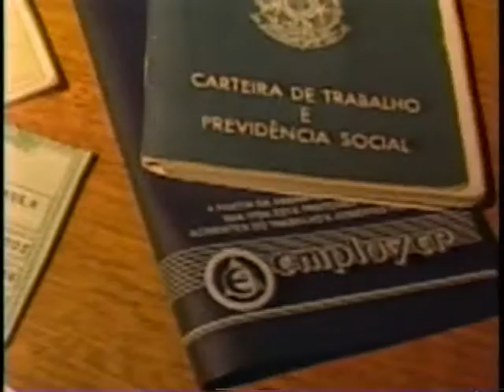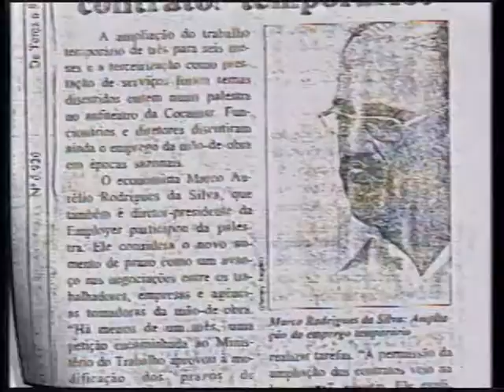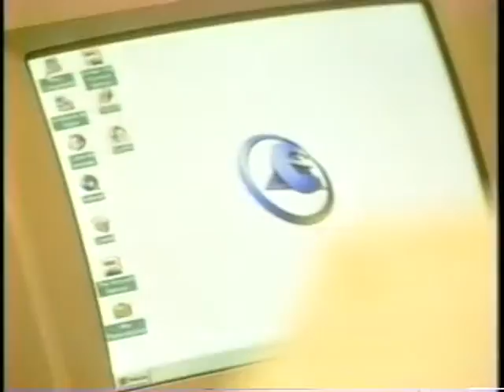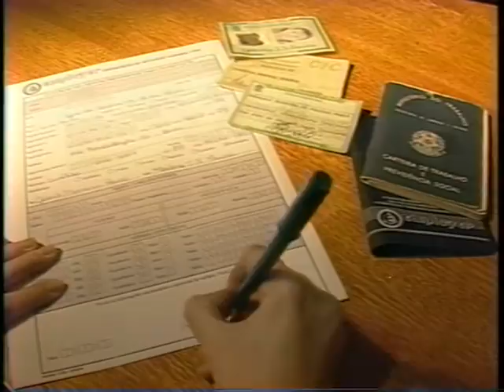EMPLOYER CARTEIRA N 1_1997